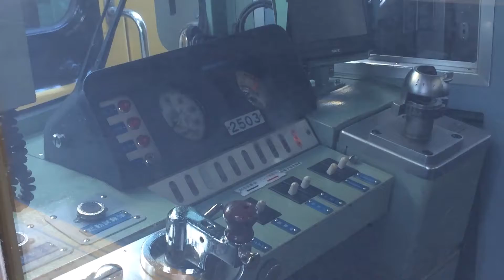【月コレ】西武鉄道N2000系～2022 1月編集分（在庫対応）の巻～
久しぶりに2000系の動画を作った気がします。
ここにたどり着いた皆様、お忙しい中、また、オミクロン株で混沌とする中、ありがとうございます。
私も現状、動画投稿をしてはおりますが、皆様の動画を視聴できる時間が確保できる見通しが立っていません。2月の頭くらいには、また皆さんのページにアクセスさせていただきます。